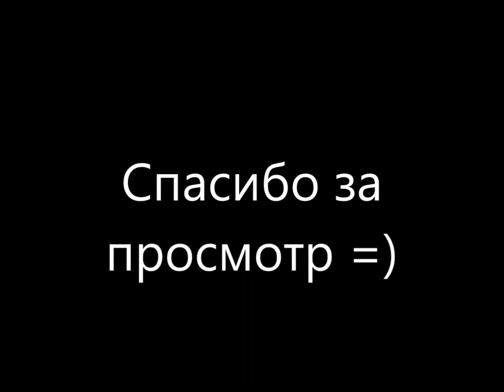VLOG: к/з "Империя"